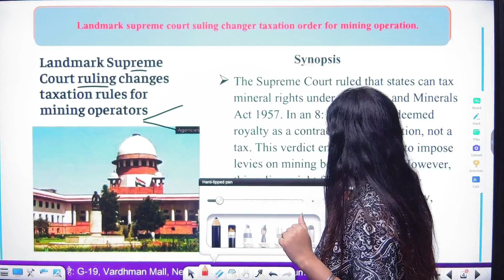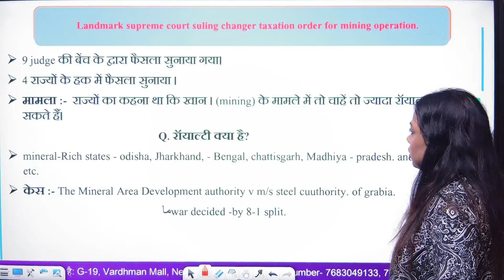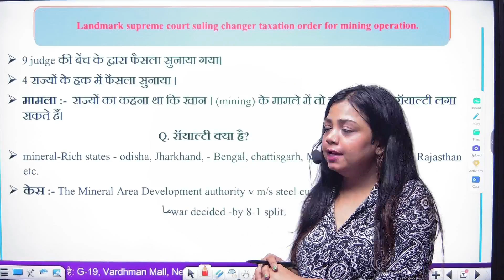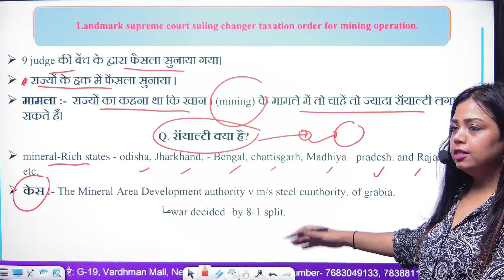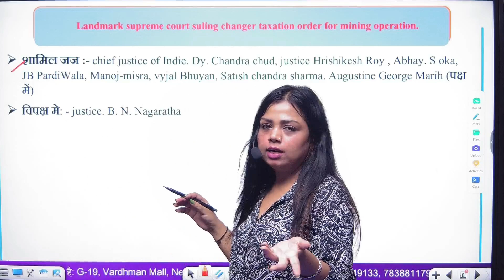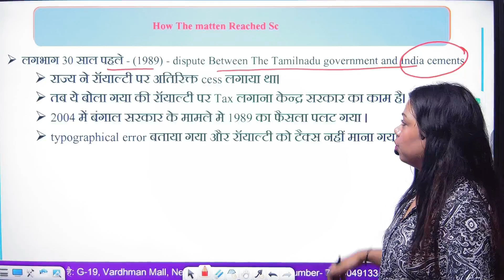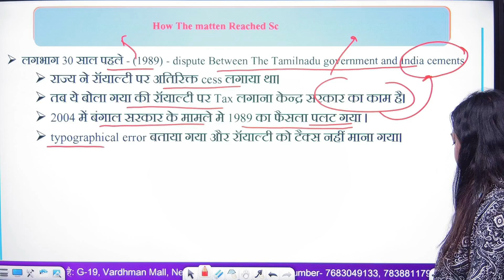Supreme Court Judgement on Royalty || Royalty Not Tax || Current Affairs || the classmate guru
In a landmark verdict, the Supreme Court (SC) held that the royalty payable on minerals does not constitute a tax. The SC in an 8:1 ruling held that royalty envisaged under the Minerals and Mines and Minerals (Development and Regulation) or MMDR Act, 1957, “is not in the nature of tax” and “there is no specific provision in the Act, which imposes limitations on the power of the states to tax mineral rights”.

Offline Test series देने के लिए   Contact करे ..
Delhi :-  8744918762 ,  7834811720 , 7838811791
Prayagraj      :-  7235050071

All India UPPSC Free Test - 02 ANALYSIS VIDEO 👇
📚 Welcome to The Classmate Guru - Your Ultimate Destination for Exam Preparation! 📚

Are you ready to your Exam-SSC, UPSSSC, UPPOLICE, and other one-day exams? Look no further! The Classmate Guru is here to guide you on your journey to success.

🚀 Why Choose The Classmate Guru?

✨ Comprehensive Exam Coverage:
We provide in-depth coverage of syllabi for SSC, UPSSSC, UPPOLICE, and various one-day exams. From detailed subject explanations to strategic study plans, we've got you covered!

🎓 Expert Faculty:
Our team of experienced educators, known as Gurus, are dedicated to helping you understand complex topics with ease. Benefit from their vast knowledge and teaching expertise.

📊 Strategic Study Plans:
Success is not just about hard work; it's about working smart. Access our meticulously crafted study plans designed to optimize your preparation and boost your confidence.

🔥 Latest Exam Updates:
Stay ahead with timely updates on exam notifications, pattern changes, and important announcements. We keep you informed, so you can stay focused on your studies.

🤝 Interactive Learning Community:
Join our vibrant community of aspirants like yourself. Share insights, ask questions, and connect with fellow students. Learning is more fun when it's a collaborative effort!

📈 Performance Analytics:
Track your progress with our performance analytics tools. Identify strengths and weaknesses to tailor your preparation and maximize your exam-day performance.

🌐 Online and Offline Resources:
Whether you prefer online learning or traditional offline study materials, we provide a variety of resources to suit your learning style. Access videos, notes, quizzes, and more!

🏆 Your Success, Our Mission:
At The Classmate Guru, your success is our primary goal. Let's embark on this learning journey together, and turn your aspirations into achievements!

supreme court#upsc current affairs#current affairs#supreme court news#indian supreme court judgment on income-tax#supreme court judgments#current affairs today#today current affairs#ias current affairs#daily current affairs#weekly current affairs#supreme court landmark judgement#landmark supreme court judgement#current affairs strategy for upsc#royalty judgement#supreme court of india#supreme court on software taxation